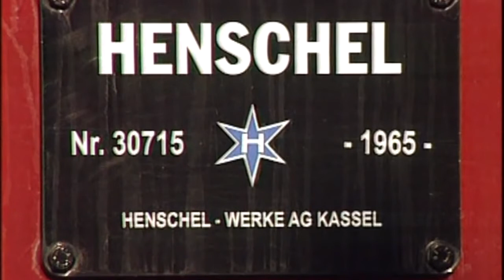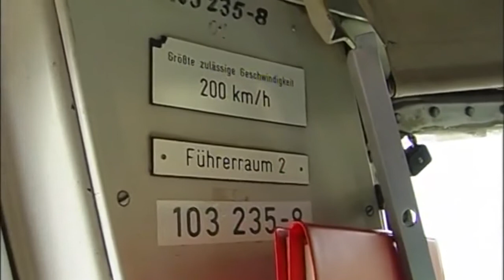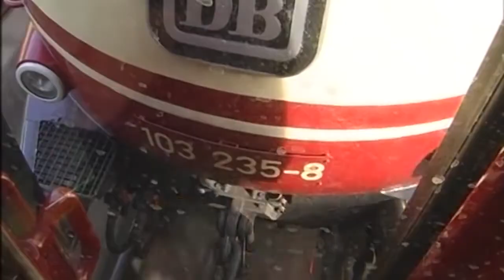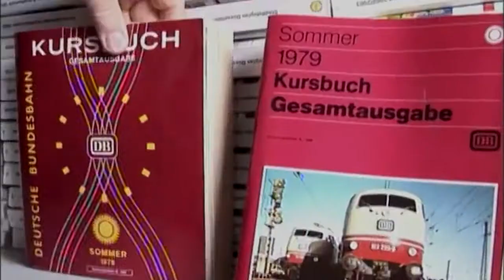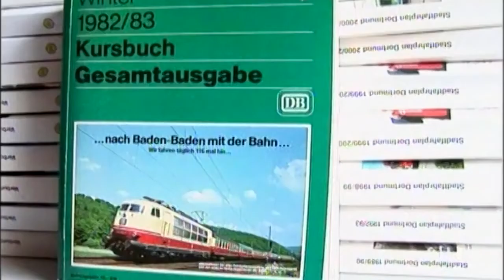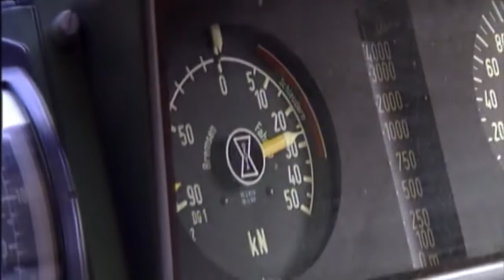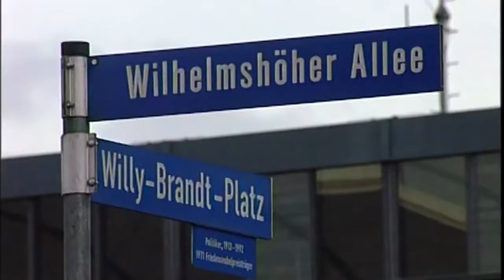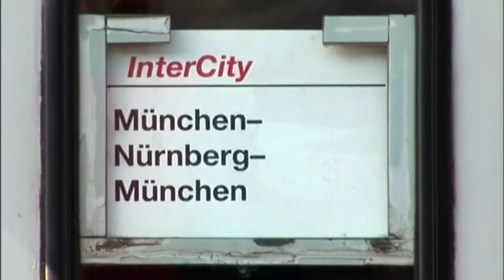Die Baureihe 103 - Die Legende Lebt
Die Baureihe 103 ist eine sechsachsige Elektrolokomotive für den schnellen Personenverkehr der Deutschen Bundesbahn gewesen. Die Lokomotiven wurden von den Herstellern Henschel, Krauss-Maffei, Krupp, AEG, BBC und Siemens zwischen 1970 und 1974 in einer Stückzahl von 145 Serienlokomotiven gebaut. Die 200 km/h schnellen Lokomotiven waren in ganz Deutschland im hochwertigen Personenverkehr im Einsatz und wurden ab 1997 schrittweise ausgemustert. Die 103 war lange Zeit das Aushängeschild der Bundesbahn und zählt bis heute zu den beliebtesten Lokomotiven der deutschen Eisenbahngeschichte. Gleichzeitig ist sie die stärkste deutsche Serienlokomotive.